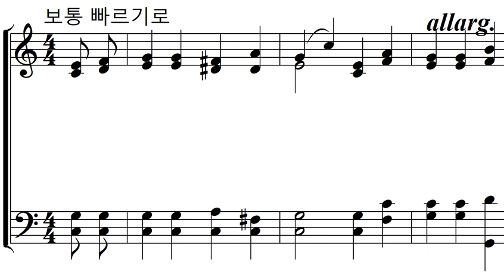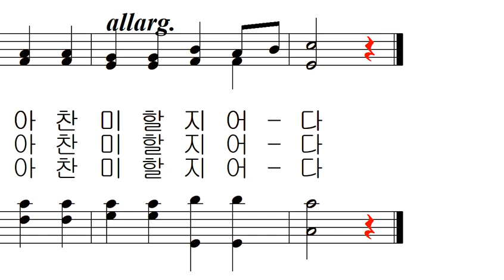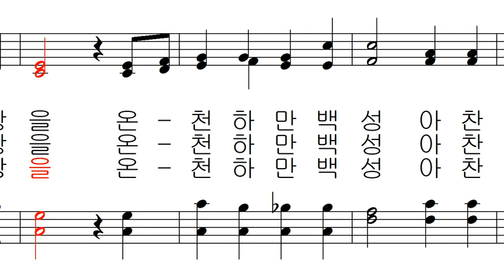가톨릭 성가 200 - 열절하신 주의 사랑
가톨릭 성가 200 - Trad. Melody 이문근 편곡 - 열절하신 주의 사랑